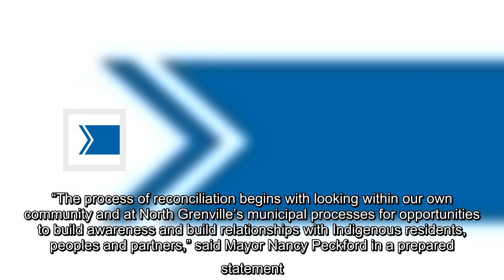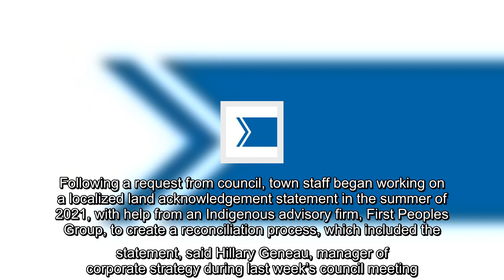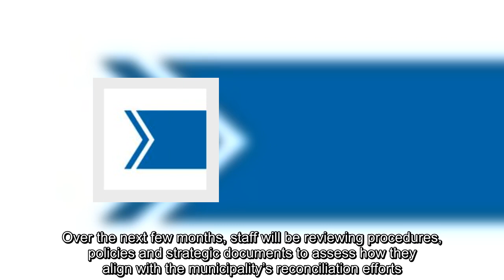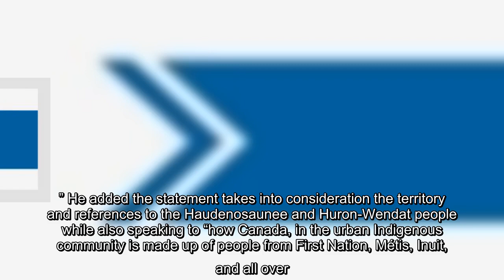North Grenville adopts land acknowledgment